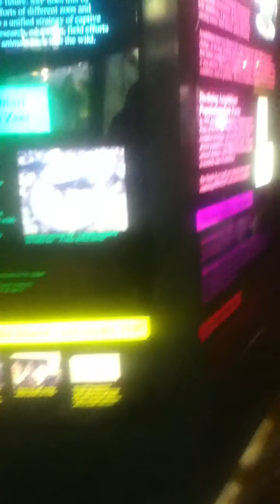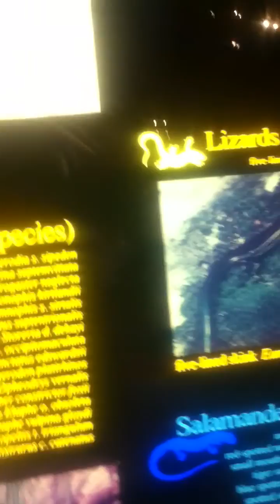Toledo Zoo Reptile Room Part 2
Toledo Zoo Reptile Room part 2/4